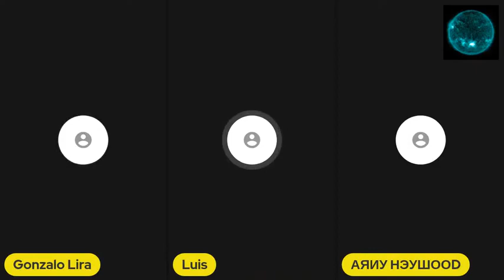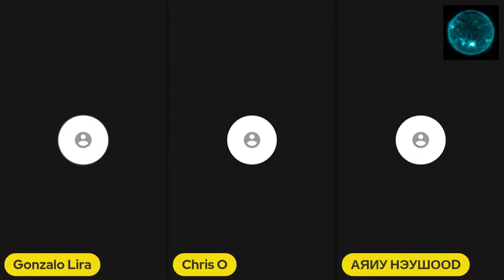Gonzalo Lira Russia AND The US Miscalculated In This War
Do you wanna face the reality? Would you like to hear more  UNTOLD◆TRUTHS?

Warehouse of Opinions is poised to become the largest Archive of Red Pill Knowledge. You can help expand the reach of this knowledge and share it with the world. In which world do you want to live? In one with blissfull igmnorance, or wonderful possibilities?

UNTOLD◆TRUTHS
A Warehouse of Opinions Production.

Remember:
The compilation of content, does not necessarily reflect the views of the channel operator, they are only recommendations to think for yourself and inspire you, on your own way. As with everything, don't take the opinions of others personally, everyone is individual and has their own view of the world and life, just like you. Let others have their own opinion too.